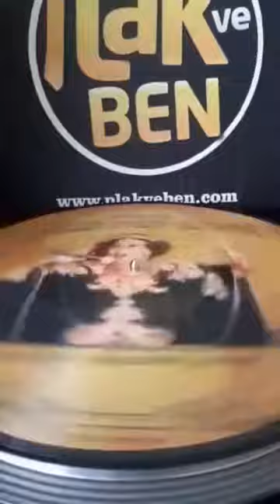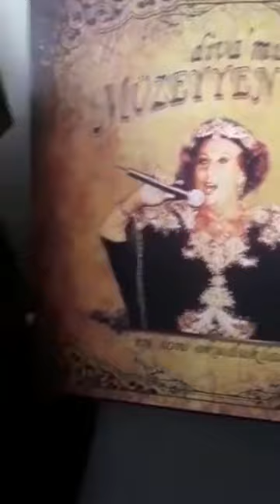Müzeyyen Senar - Divamız Picture Disc Foto Baskılı Plak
Bu harika plağa sahip olmak isterseniz sizi de sitemize beklerim;